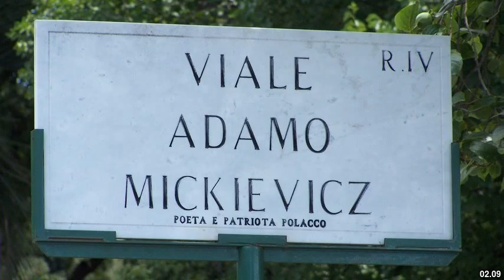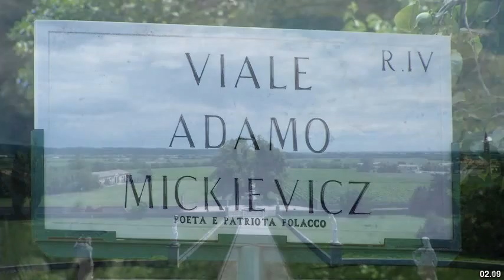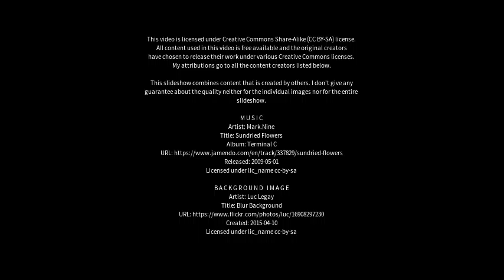Best places to visit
Best places to visit - Viale (Argentina) Best places to visit - Slideshows from all over the world - City trips, nature pictures, etc.